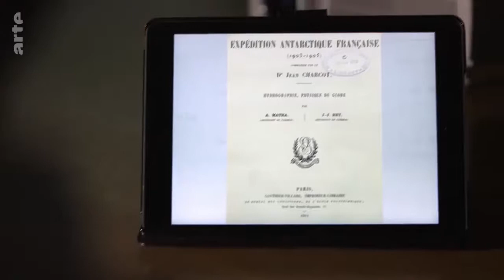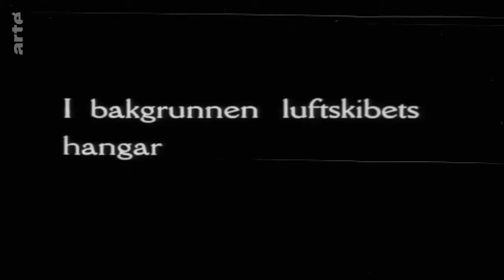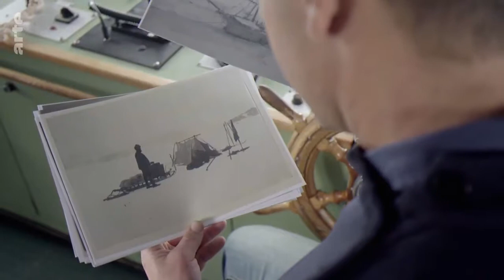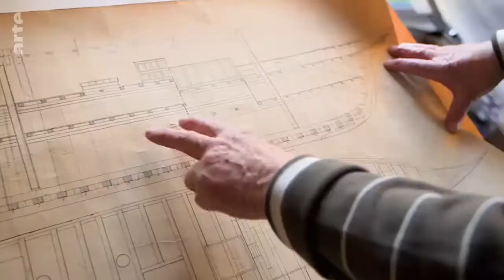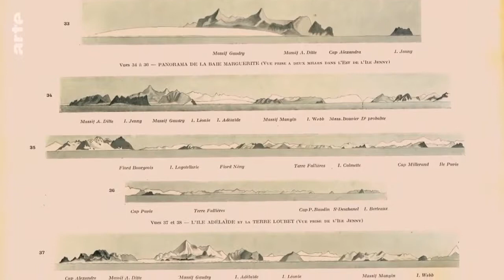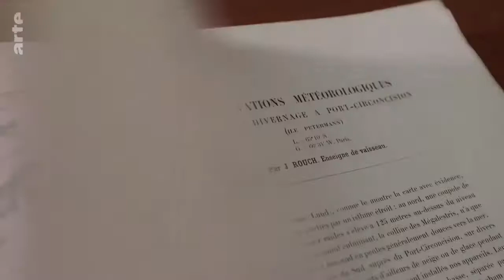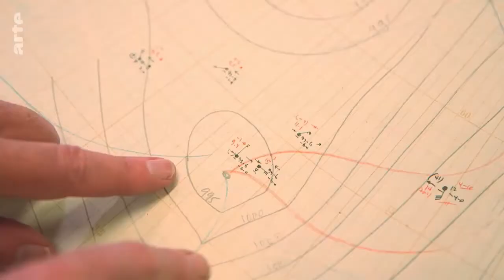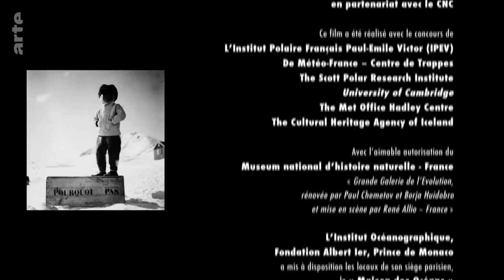Pionier der Arktis – Jean-Baptiste Charcot.GERMAN DOKU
Jean-Baptiste Charcot erforschte als einer der ersten Wissenschaftler und Entdecker die südlichen und nördlichen Polargebiete. Zu Beginn des 20. Jahrhunderts trug er zahlreiche neue Erkenntnisse über diese bis dahin kaum bekannten Erdregionen zusammen.